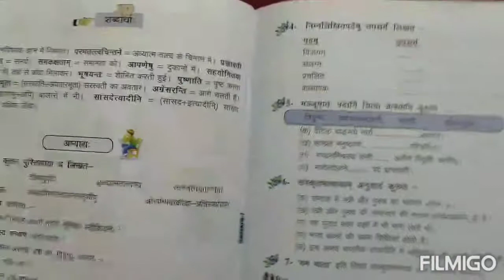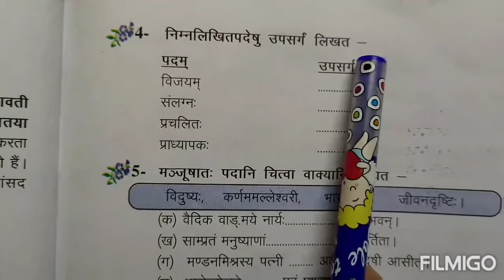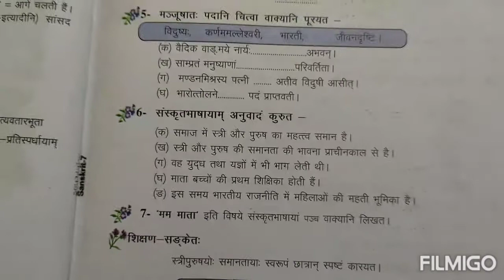Sanskrit Manjusha l संस्कृत मंजूषा l कक्षा-4 l वंदना l हिंदी अनुवाद l Hindi Anuwad l Sanskrit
Sanskrit Manjusha l संस्कृत मंजूषा l कक्षा-4 l वंदना l हिंदी अनुवाद l Hindi Anuwad l Hindi Translation

नमो नमः 🙏🏻

     *Basic Shiksha Navachar एक ऐसा चैनल है जहाँ एक ही मंच पर विभिन्न विषयों से संबंधित सामग्री 500 से भी अधिक वीडियो में उपलब्ध है।*
     *1-इस चैनल पर कक्षा 3 से कक्षा 8 तक संस्कृत पीयूषम् के समस्त पाठों के हिंदी अनुवाद,सस्वर वाचन एवं अभ्यास कार्य उपलब्ध हैं।*
*2-हिंदी,अंग्रेजी,संस्कृत,गणित,सामान्य ज्ञान और विज्ञान आदि विषयों से संबंधित निष्प्रयोज्य सामग्री से निर्मित सैकड़ों टी०एल०एम० इस चैनल पर उपलब्ध हैं।*
*3-मिशन शक्ति एवं मीना मंच की विभिन्न विद्यालयों की सुगमकर्ताओं के द्वारा तैयार की गई अनेक फाइलों और विद्यालयों में कराई गई गतिविधियों की अनेक वीडियो भी इस चैनल पर उपलब्ध हैं।*
*4-विभिन्न प्रकार के टी०एल०एम० और पपेट बनाना सिखाने की वीडियो भी आपको यहां पर मिलेंगी।*
*5-कक्षा शिक्षण को रोचक बनाने हेतु अनेक बालगीत, बाल कहानियाँ एवं गतिविधियाँ भी इस चैनल पर आपके लिए प्रस्तुत हैं।*
*6- मिशन प्रेरणा से संबंधित अनेक महत्वपूर्ण वीडियो भी आपको इस चैनल पर मिल  जायेंगी।*
*7-हिंदी व्याकरण और संस्कृत सीखने के लिए भी अनेक वीडियो भी यहाँ उपलब्ध हैं।*
*8-कक्षा-6 से कक्षा-8 तक की अनिवार्य संस्कृत के समस्त पाठों के हिंदी अनुवाद, सस्वर वाचन एवं अभ्यास कार्य भी इस चैनल पर उपलब्ध हैं।*